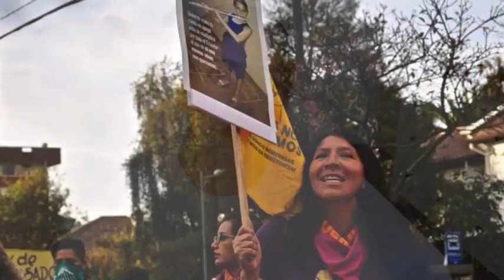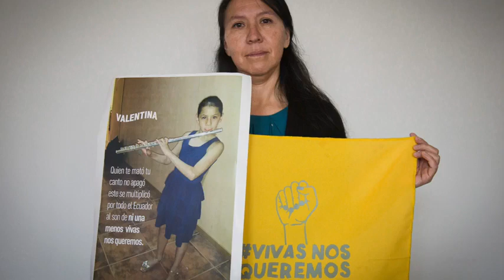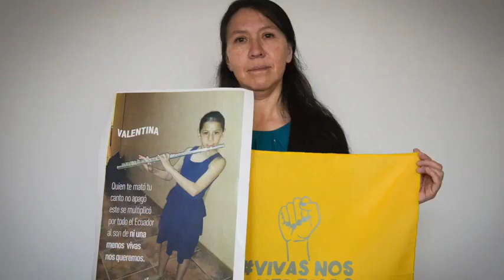Caso Valentina Cosíos, Vane, Vane